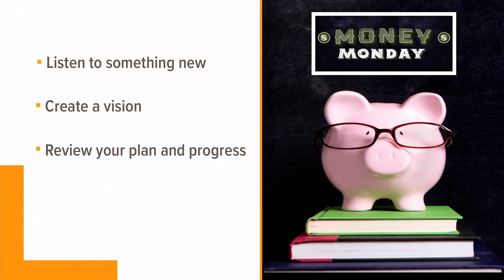Money Monday: Getting refocused on your money resolutions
Know Money Inc.'s Steven Hughes is on your side with ways to stick with your 2021 money resolutions.